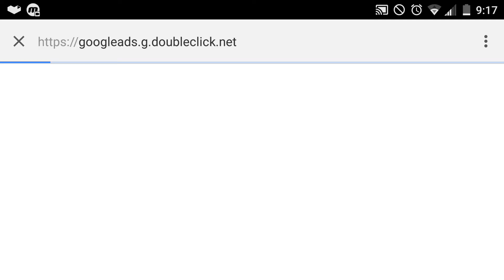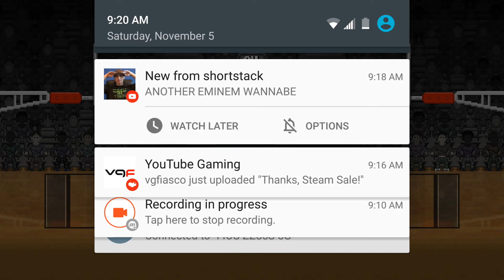Bouncy Basketball | CHI VS LAC